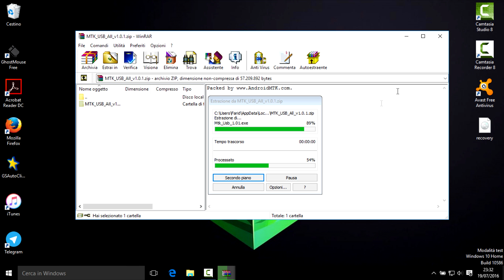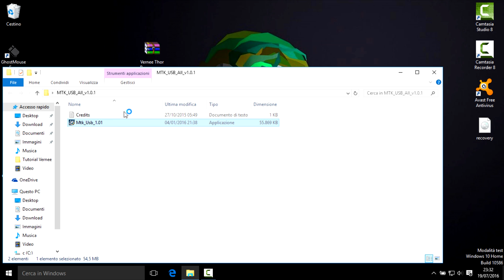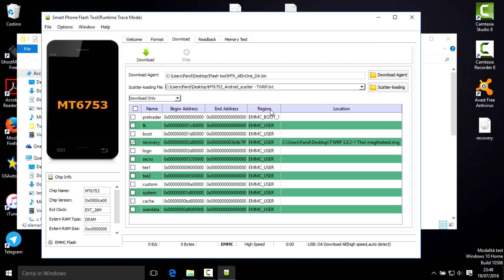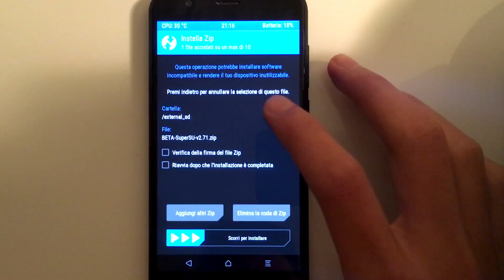[Tutorial] Vernee Thor Root + TWRP recovery